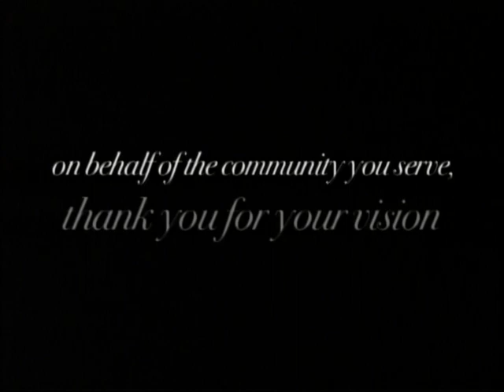ACC 30th Annual Gala Part 2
Honoring Ambassador Houda Nonoo, Ambassador of the Kingdom of Bahrain to the United States, US Senator Debbie Stabenow, Lt. Governor John D. Cherry, Attorney General Mike Cox, Mayor Dave Bing, Manuel "Matty" J Moroun, Walid Khalife, and Chuck Gaidica. The Arab American and Chaldean Council is a non profit human and social services organization. ACC President is Dr.Haifa Fakhouri. Executive Director and COO is Dr. Radwan Khoury.